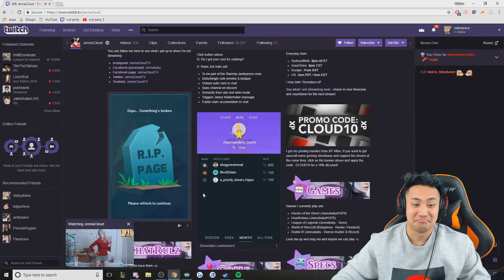" [THH]sombrero, deadmau5, mcconnellret, shroud Highlights, Funny moments, Clips "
"come come come come
  Clipper - chuffiee
  Start time - 00:00:00
 More Than Paco Expected
  Clipper - lynxrapidz
  Start time - 00:00:06
 OMEGALUL
  Clipper - drmosquito2
  Start time - 00:00:36
 Thats some god damn bullsh*t
  Clipper - speeed__
  Start time - 00:00:57
 Fitness Tips With J9 Gone Bad
  Clipper - cal12398
  Start time - 00:01:27
 Baby Disrespect Feeds Daddy Disrespect
  Clipper - franchise2020
  Start time - 00:01:57
 no dead air?
  Clipper - cal12398
  Start time - 00:02:54
 shroud aim
  Clipper - solomobile84
  Start time - 00:03:24
 doc jumpshot
  Clipper - jonotirrub
  Start time - 00:03:54
 hey buddy
  Clipper - r0flz0r
  Start time - 00:04:09
 Rocket League Battlegrounds
  Clipper - mattster88
  Start time - 00:04:32
 Doc tells you how it is
  Clipper - zigglerguy
  Start time - 00:05:02
 lol
  Clipper - mah0nee
  Start time - 00:05:32
What is this game?!???
  Clipper - quantumgoosecloud
  Start time - 00:05:47
 AK is OP bois
  Clipper - gr1mo
  Start time - 00:06:47
 Sup Babe
  Clipper - mcwildcard
  Start time - 00:07:01
 Holy aimbot
  Clipper - w4zab1
  Start time - 00:07:19
 deadmau5s new twitch name
  Clipper - daniellarusso
  Start time - 00:07:30